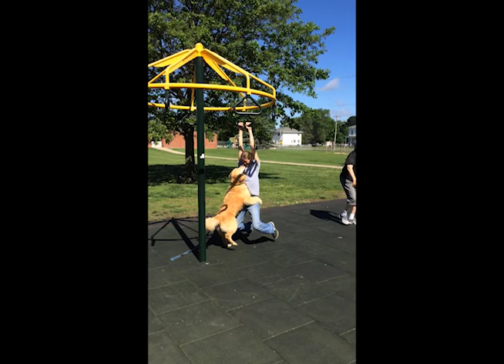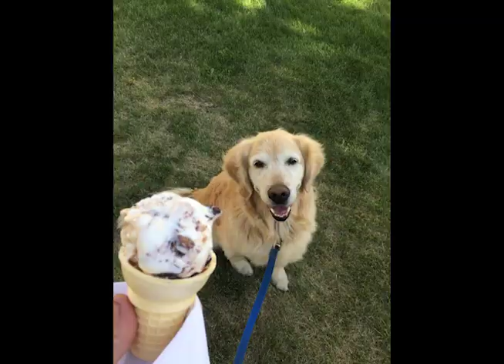Farley Tribute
To the best dog I've ever known